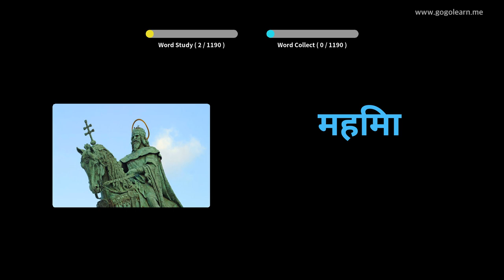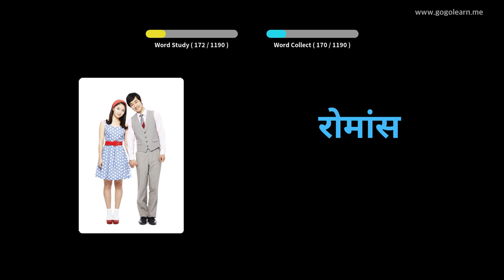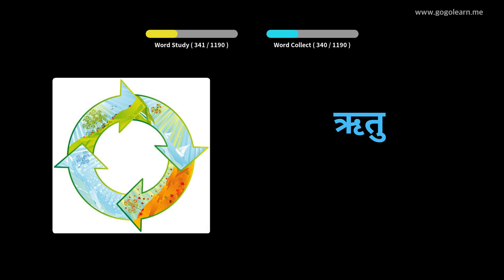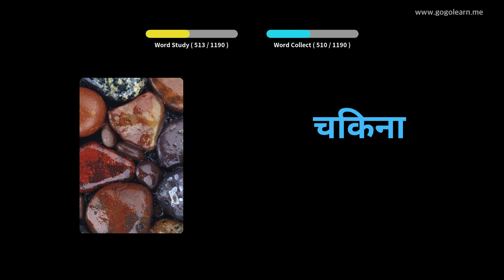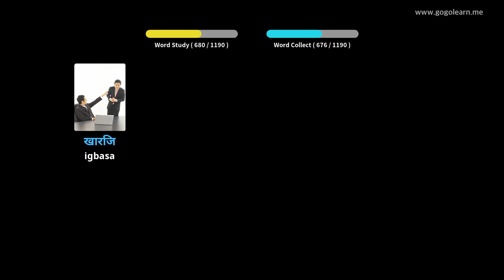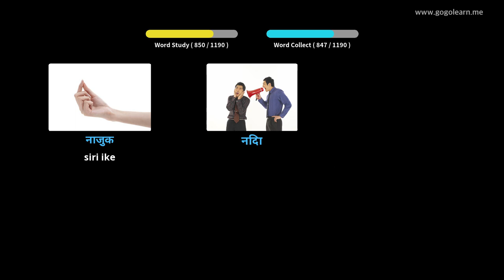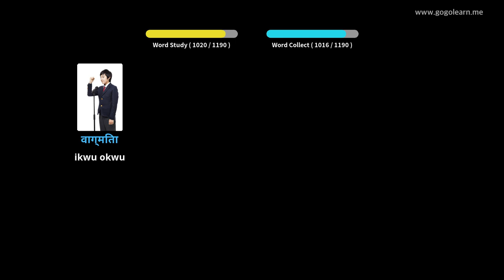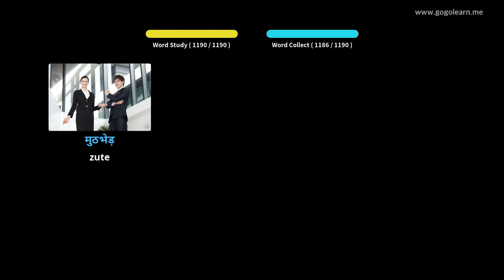Nwa akwukwo Vocabulary Hindi | Golearn